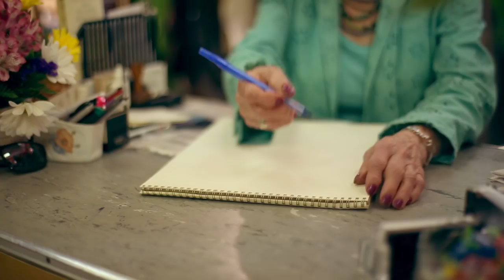Big Sonia Trailer 1 (2017) | Movieclips Indie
Big Sonia Trailer 1 (2017): Check out the new trailer directed by Todd Soliday and Leah Warshawski! Be the first to watch, comment, and share Indie trailers, clips, and featurettes dropping @MovieclipsIndie.

Sonia Warshawski, a Holocaust survivor, is served an eviction notice for her tailor shop, which has thrived for 35 years. She must choose between setting up a new shop or retiring.